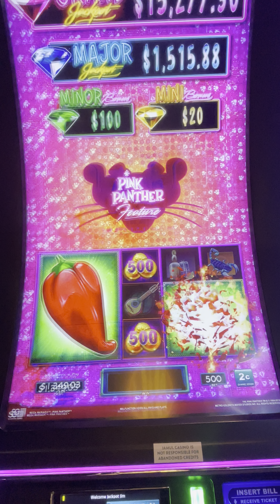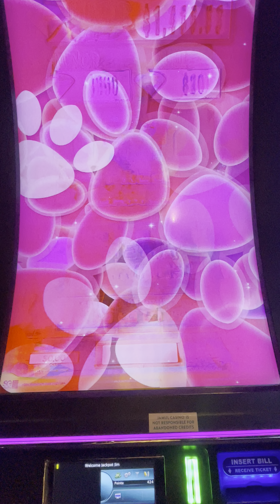Pink panther $10 bonus